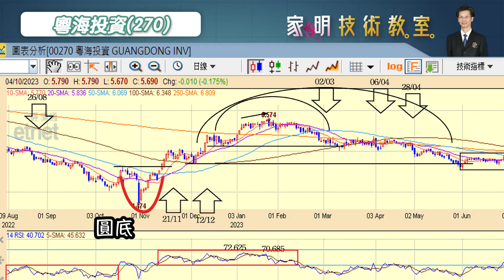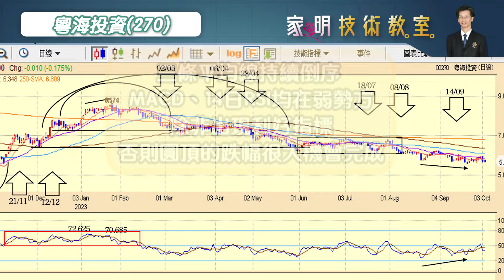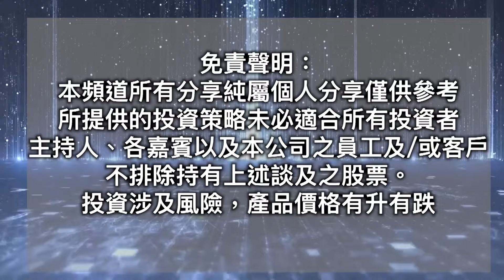家明技術教室｜分析粵海投資(270)的股價走勢 從中可以獲得什麼啓示呢？｜技術走勢分析｜朱家明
今日會和大家分析粵海投資(270)的走勢

水務料板塊是理想的投資選擇嗎？
歡迎收睇本期節目。

新城財經台主持朱家明將會從基本技術分析入手，
逐一分析新經濟股要突破，還需要等待哪些信號？